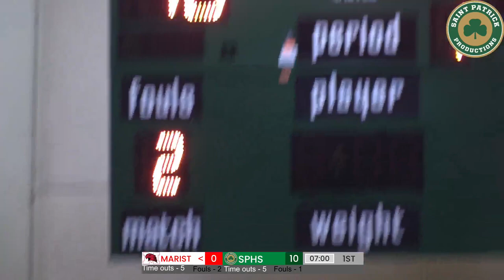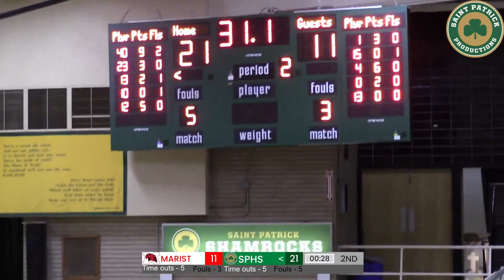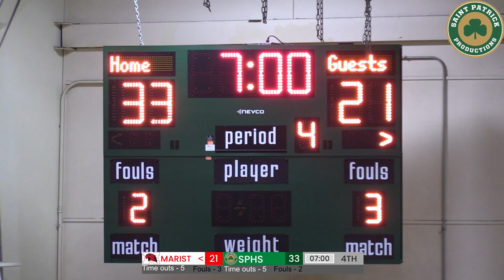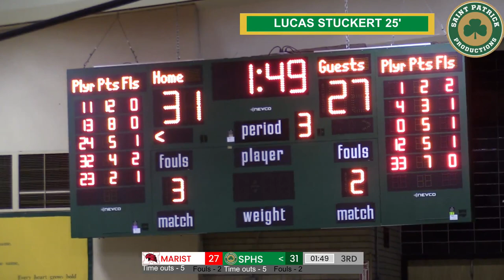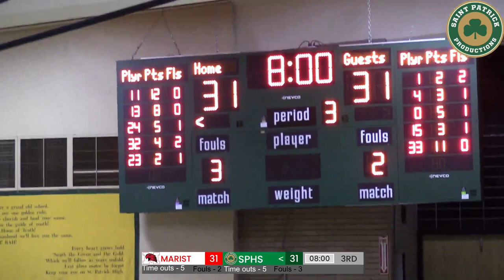SPHS v Marist 2023